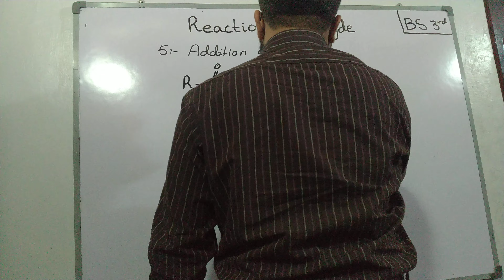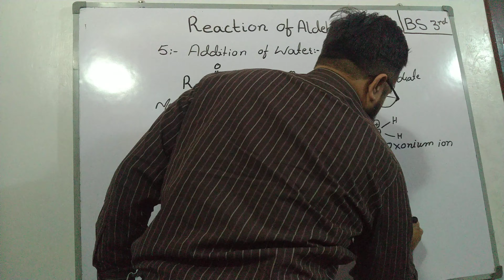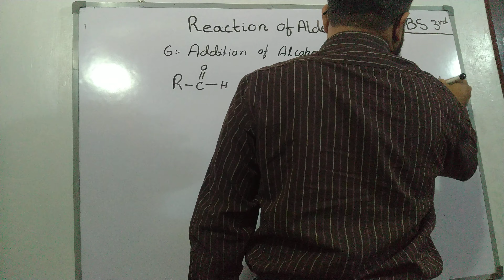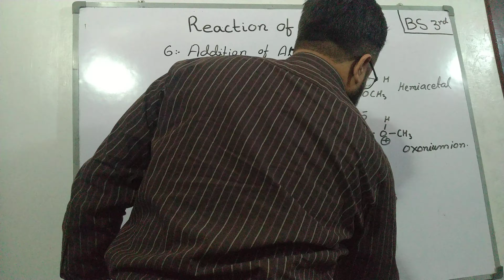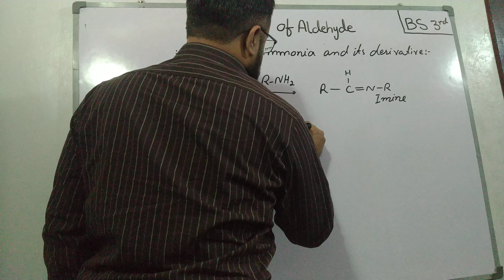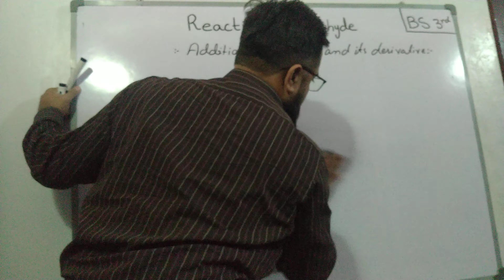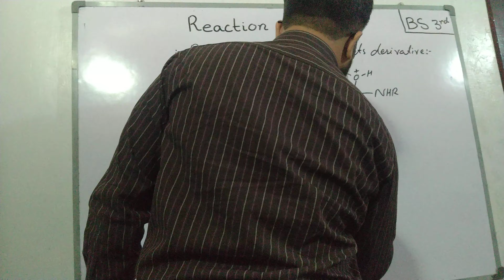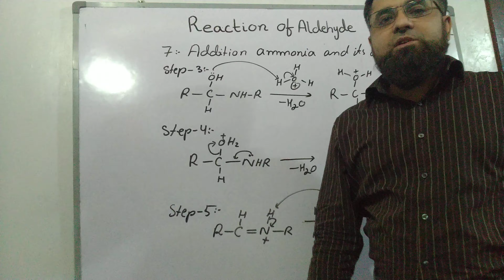Reaction of Aldehyde Addition of Water, Alcohol and Ammonia and its Derivative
BS 3rd / 4th